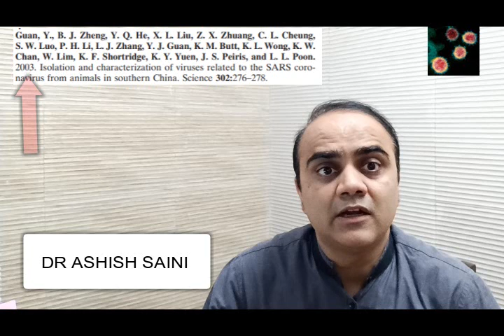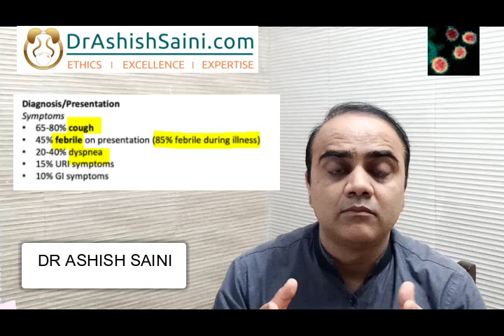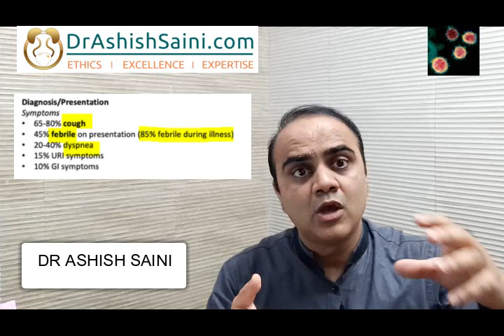CORONA VIRUS (COVID-19,कोविद-१९) हिंदी में सही जानकारी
This video tells you about how corona virus came into existence and became a pandemic what are the sign and symptoms and who are at risk